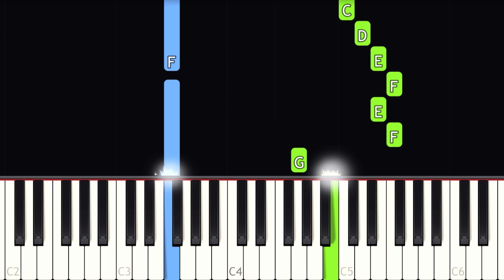Christina Perri - A Thousand Years - EASY Piano tutorial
Learn how to play a Thousand Years by Christina Perri (Twilight) on piano with this Synthesia easy piano tutorial! Enjoy! :)